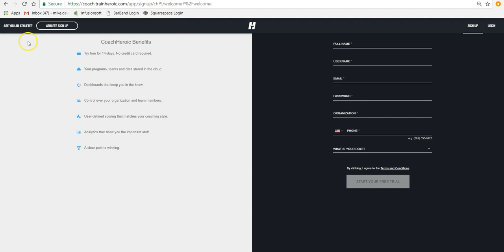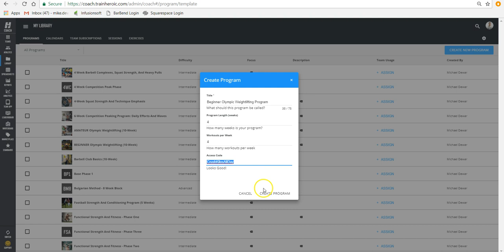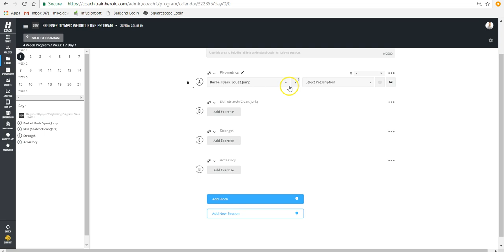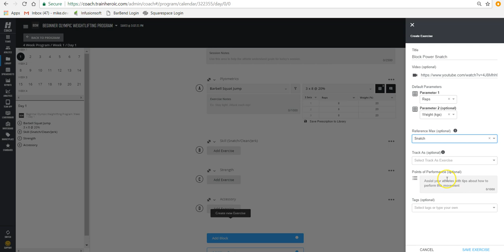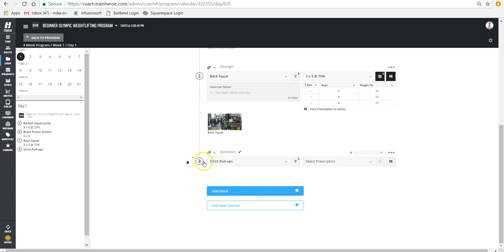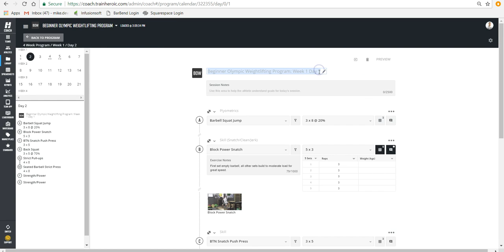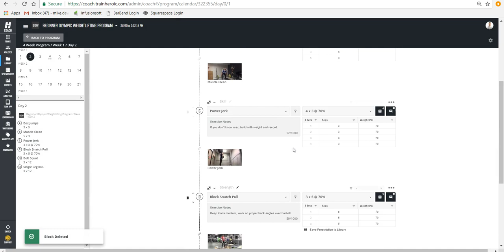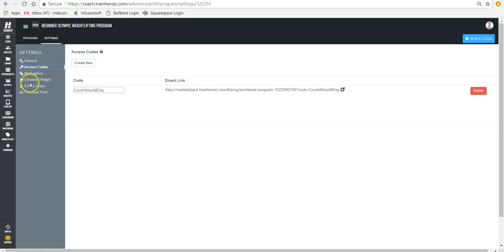How to Make a Beginner Olympic Weightlifting Program | J2FIT Weightlifting and TrainHeroic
Learn more about how to build a beginner Olympic weightlifting program on my bio page below.

I recommend you also review the other clean technique training videos on have below, on the set up, first pull, second pull, and receiving position of the clean.

Lastly, you can view all of my Olympic weightlifting videos (snatch, clean and jerk, accessory training, and more) in my Olympic weightlifting playlist.

PODCAST ‣ The Barbell CEO Podcast on iTunes and Stitcher

1. Trying one of my training programs

▹ Renaissance Periodization (Diet Templates and Mobile Coaching App)

▹ Ten Thousand Training Apparel (Training Shorts, Shirts, and Activewear)

▹ Home Gym Training Equipment on Amazon
‣ Simply click the tracking link above, and this channel gets commission on anything you choose to buy, regardless of what it is. This is super helpful even when you shop on your own through Amazon.